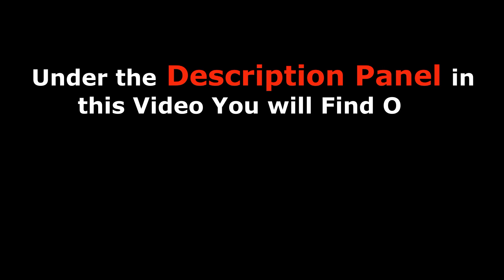Mourala Mach-er Teljhal / Chuno Mach-er Teljhal | Bengali Style | V.C.B.S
Hello All,

This is a very tasty bengali cuisine and this item is relished with a plate of steaming hot rice.

Stay tune with us. Please Support Uss. Thanks in Advance...©️V.C.B.S

About : At 'Village Cooking By Sandhya' we document the food of Village. We Cook Purely Bengali Traditional Recipes with the proper village atomosphere. All the Recipes prepared in our home kitchen.

While we share some of the classic recipes with you ( who doesn't love মুড়ি ঘন্ট, মোচার ঘন্ট, চিংড়ির বাটিচচ্চড়ি etc. after see our videos will definitely happen mouth - watering.

With this project, Village Cooking By Sandhya, we hope to illustrate such preparation and make them easy for those who are not interested in cooking & eating.

This channel is a Effort of Love & Support of All of You. It is handeled by MRS. SANDHYA & Others. All the content on this site ( including all the texts, music, videos & link etc. ) is Copyrighted to Village Cooking By Sandhya.

Channel Content : Traditional Bengali Dishes
Location : Kolkata, West Bengal, India 🇮🇳

Mourala Mach-er Teljhal Recipe'

📌 HOW TO COOK ? HERE THE COMPLETE GUIDE / কীভাবে তৈরী করবেন ? রইল সম্পূর্ণ পদ্ধতি

Camera I  Currently Use - Nikon DX Series
Tripod I Currently Use - YUTENG VCT - 690RM
Software - Adobe Premeire Pro

▶️Our Thumbnail Psd Template.